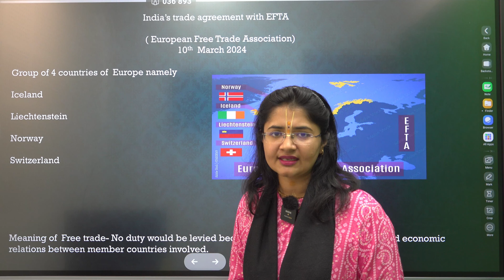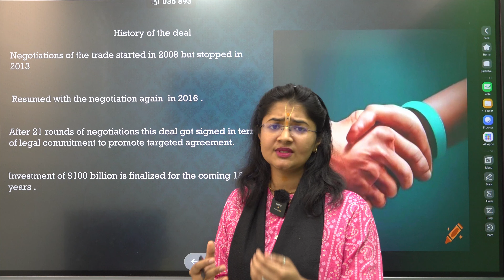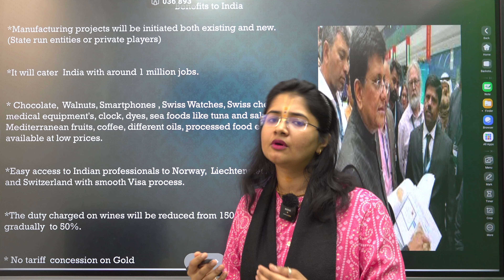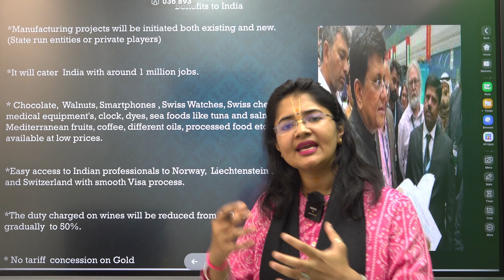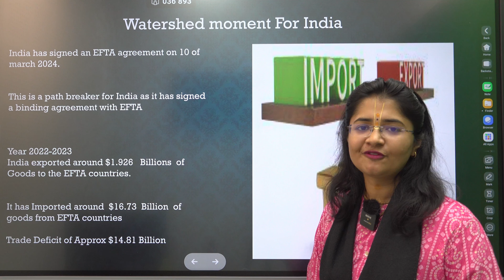India's 100B Dollar Deal with EFTA: Exploring History, Benefits, and Why India Needs This Deal?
Hello and Welcome dear CLAT Aspirants! Recently India has finalized a Historic Free Trade Agreement with European Countries named ETFA, that is really very crucial for you to know about for your CLAT study and also for your current affairs updates as a general person.